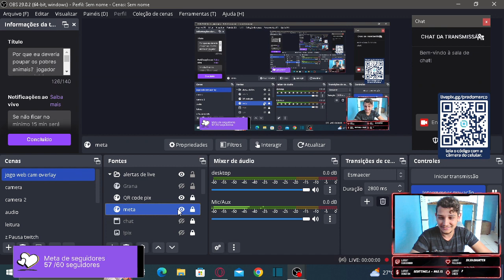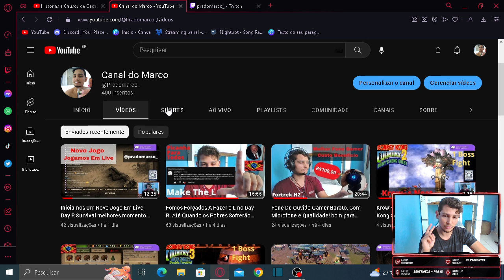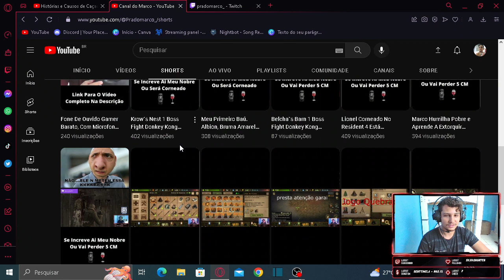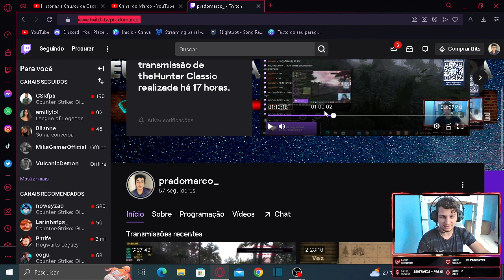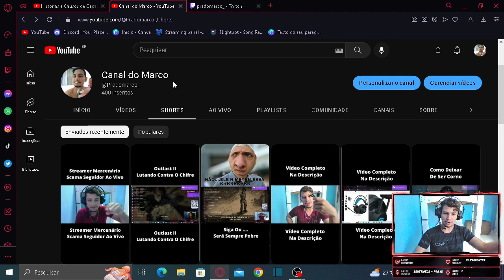Comemoração, Chegamos a 400 Inscritos no Canal Do Marco.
Comemoração 400 inscritos no Canal do Marco. que chorume bom kkkk , acho que para estar mais feliz bastaria que eu não estivesse triste .
avisos, estamos fazendo live todo dia na twitch e segunda e sexta fazemos day r um jogo que começamos do zero. @Pradomarco_ @pradomarco_  pradomarco_

Live de day r seg e sex das 19 as 21 hrs

11/12/2022 : redragon predator

11/12/2022 : redragon predator